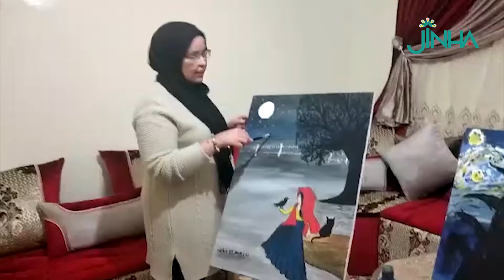عائشة الماشي عدوها الشمس والرسم حافزها نحو غد مشرق